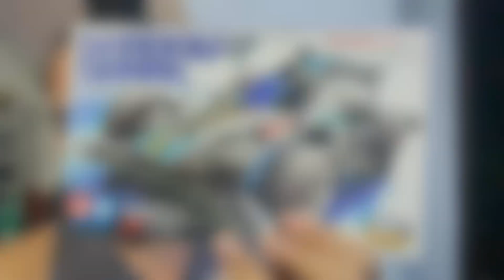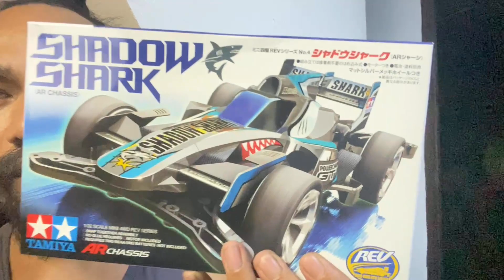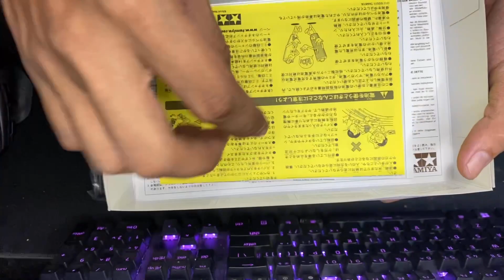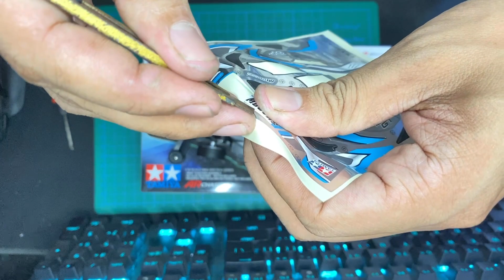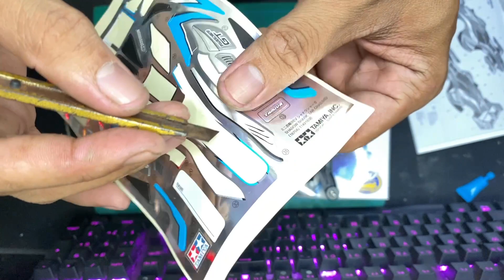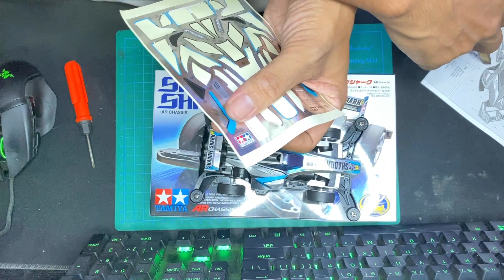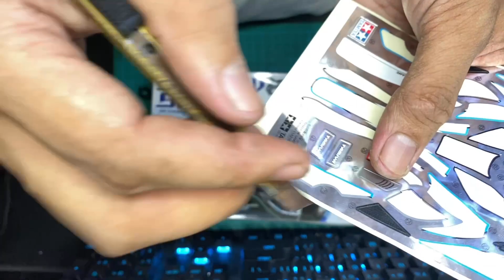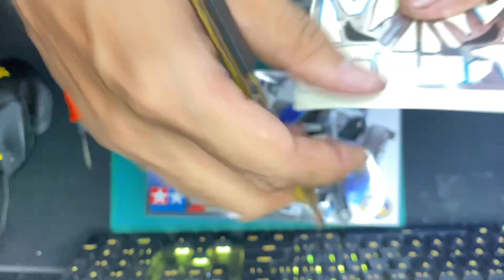How to assimble mini 4wd tamiya step by step (shadow shark)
April 6, 2014 - The Tamiya company produced their very first Tamiya Mini 4WD in 1982 and immediately became a favorite among many people. Since the first production of these miniature car models, it has turned into a hobby for many people all over the world to tune up and race their Tamiya Mini 4WD, several competitions are held every year.